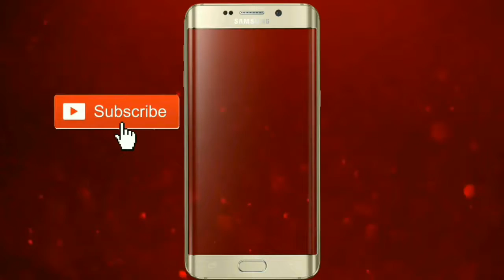Latest Dance Video 2018 | New Dance Video | Sanjit Videos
About this video :
Latest Dance Video 2018
Video Dance of the week
Video Dance new
Dance Video download